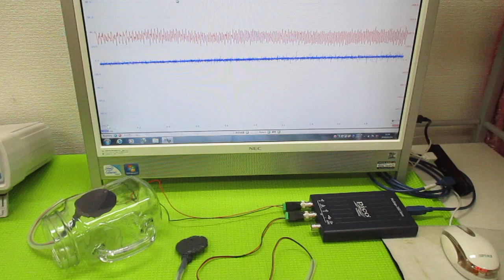オリジナル超音波実験 ultrasonic-labo